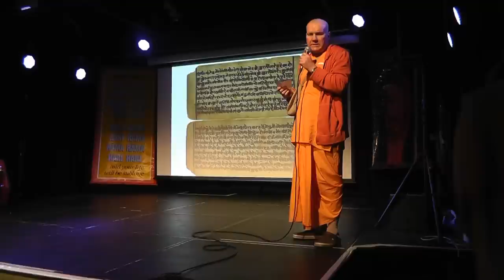Hare Krishna Festival at Harrow Arts Centre, 31 May 2012 - Feature Video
Hare Krishna Festival at Harrow Arts Centre, Hatch End, London on the 31st May 2012.
Missing from the video was the talk on Bhagavad-Gita philosophy by HH Dayananda Swami, and shots of the second part, where there were book stalls set up also with other paraphenalia such as beads etc. And also the opulent Prasadam Feast served to all the guests at the end of the programme.